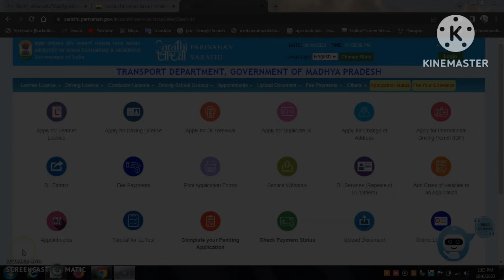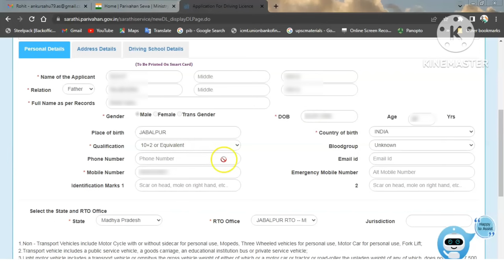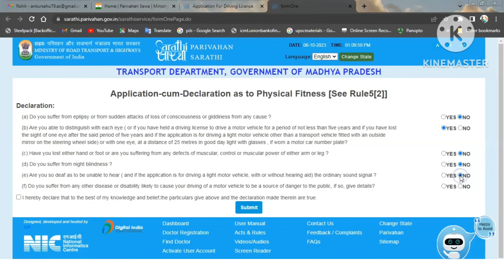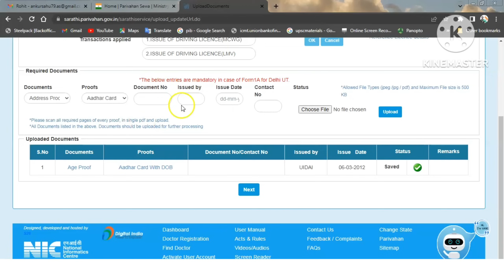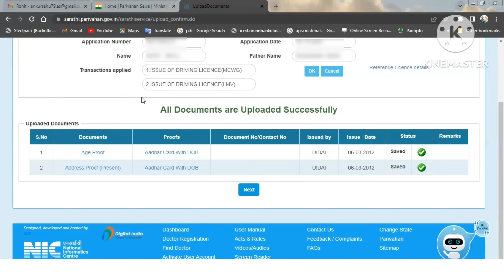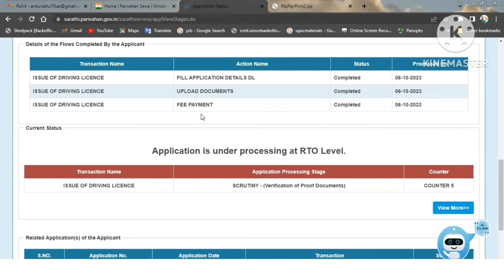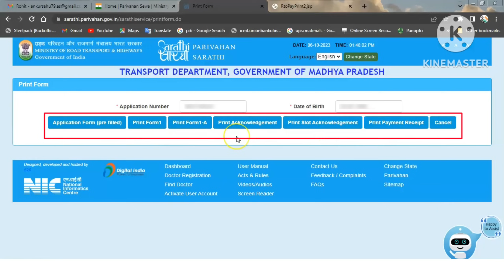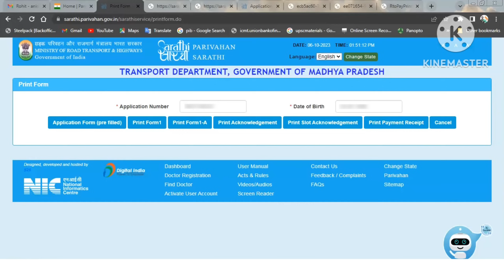Driving Licence Online Apply | Permanent Driving Licence Apply Online 2023 | DL Apply Online 2023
Smart watch offer

Topic Coverd
driving licence apply
learning licence ke baad slot booking kaise kare
after learning licence how to apply driving licence
learning licence ke baad kya kare
how to apply driving licence
learning licence ke baad permanent dl
dl apply online
how to make driving licence online
permanent driving licence apply online 2022
driving licence apply online
online apply driving licence 2022
permanent driving licence test
permanent driving licence test for four wheeler
permanent driving licence test for two wheeler
permanent driving licence slot booking
permanent driving licence without test
permanent driving licence ka slot kaise book karen
learning licence apply online 2022
apply for driving licence online in india
learning driving licence online apply 2023
after leraning licence
dl after ll
driving license
learning ke bad ka process
driving licence online apply 2022
licence apply online
learning licence apply
licence kaise banwaye
how to check driving licence status
how to book slot for driving licence
new driving licence apply online

Important Links

Contact Section